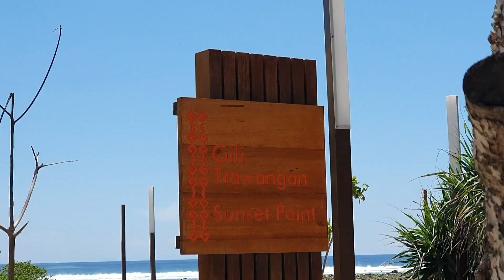BERSEPEDA SUSURI 1/4 GILI TRAWANGAN.